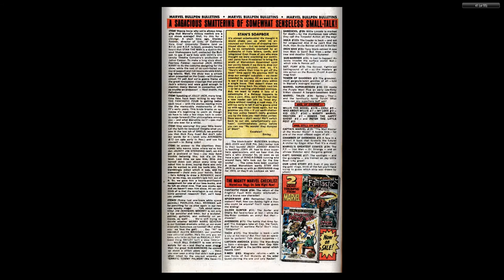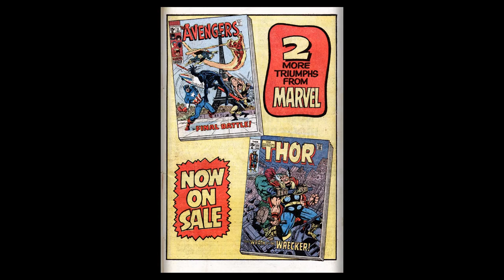197001 Mighty Marvel Western v1 007